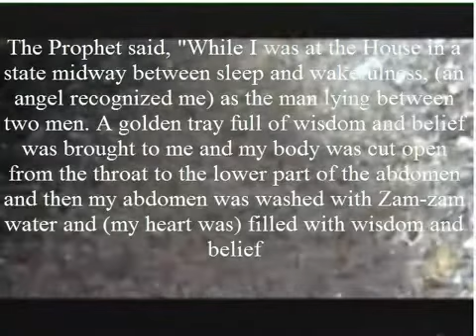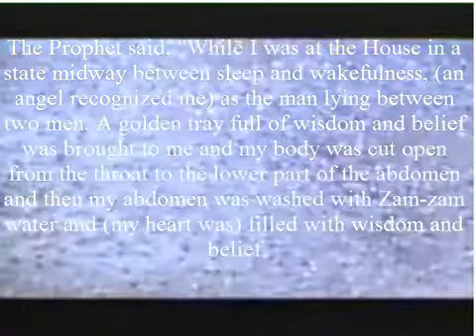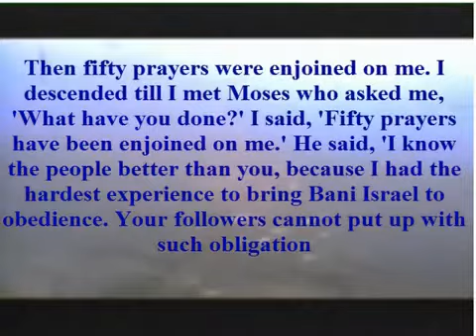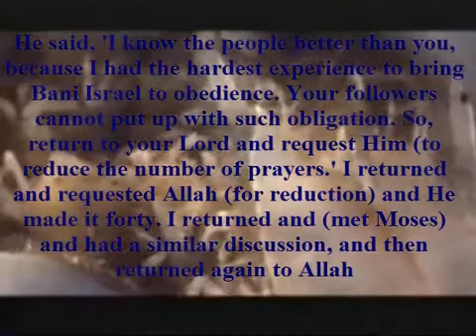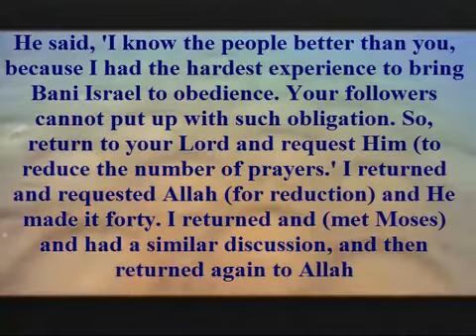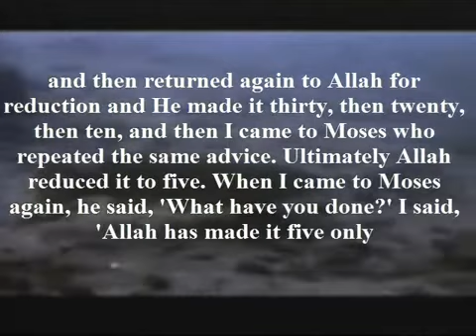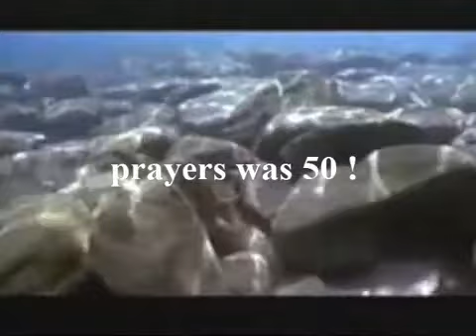Sunnah, Following the Sunnah, so Important, It's a big deal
Sahih Bukhari Volume 4, Book 54, Number 429

Shaykh  Husain  Sattar  Sunnah  sunna  prophet  muhammad  islam  muslim  religion  tradition  beliefs  belief  mercy  barakah  blessing